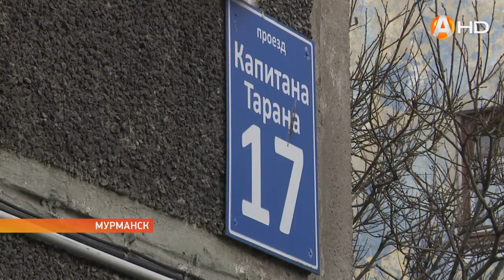«Арктик ТВ» борется с комбедой на улице Капитана Тарана